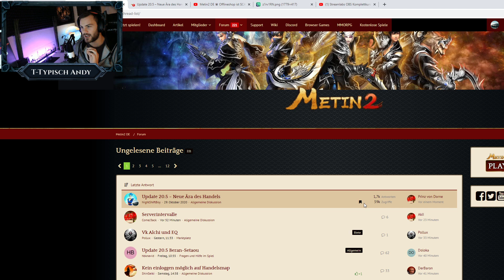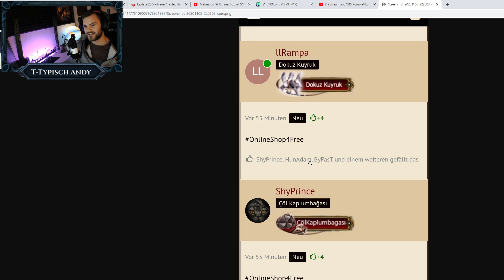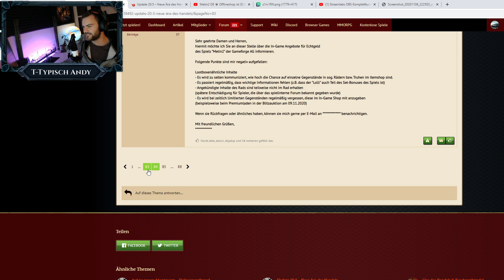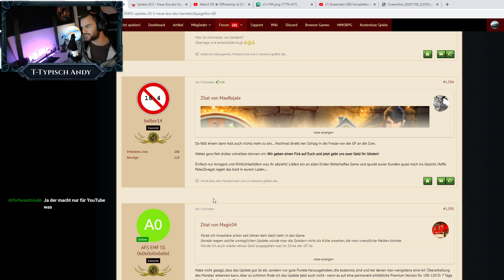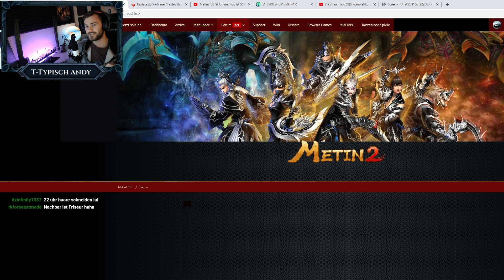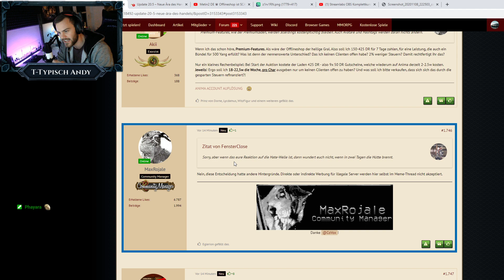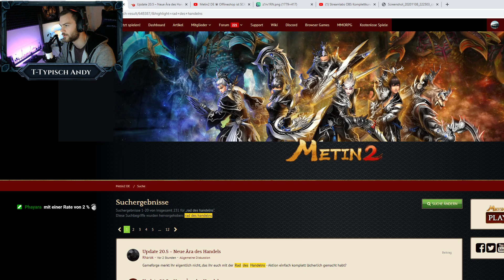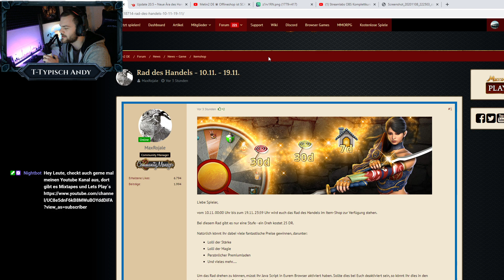Metin2 DE Offline Shop Update 20.5. aiaiaiaiaiaiaiai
hey leute, das war ich onstream in Twitch, als ich mich aufgeregt habe was schon wieder mit dem Offline Shop System gemacht wurde. Wie man merkt vertrete ich eine ganz klare Meinung und dazu stehe ich auch! Ich habe keine Cuts gesetzt, damit es so real wie möglich rüberkommt, habe aber wirklich auch versucht mich nicht ablenken zu lassen, also seht es bitte mit Nachsicht, vielen dank euer Andy!